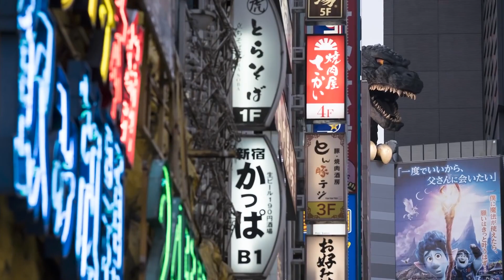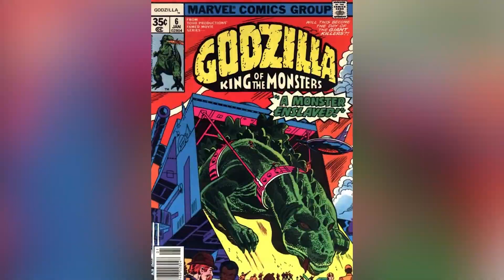ХТО ТАКИЙ ГОДЗІЛЛА і що Приховує СТВОРЕННЯ Гіганського ЧУДОВИСЬКА?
Усім привіт з вами Павел і сьогодні ви дізнаєтесь, хто такий Годзілла , як він змінив Світ , і як насправді його знімали.
Підтримка каналу!
Моя телеграм група з новинами з життя
Гарного перегляду!